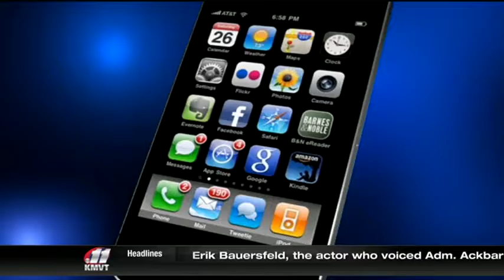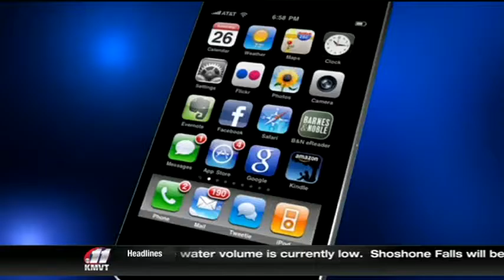Refugee debate continues - KMVT11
Video originally published on April 6, 2016